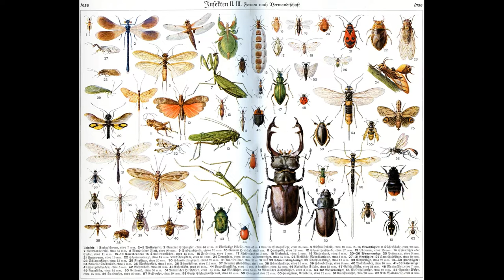Useful and harmful insects at cropfield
Here is the insect commonly found in the cropfield and the name of the insect is listed below ;
Useful insects -
1. Eastern honeybee
2. Southern yellow jacket
3. Red bull assassian bug
4. Twin spot centurion
5. Blue banded bee
6.Slender skimmer
7. Common thread waisted wasp
8. Robber flies
9. Lemon pansy
10. Oblong winged katydid
11. Northern warrior wasp
12. Mantits

Now here comes harmful insects -
1. Short horned grasshopper
2. Giant agave bug
3. Milkweed leaf bettles
4. Polka - dot wasp moth
5. Small milkweed bug
6. Orange sharpshooter
7. Broad - headed bugs
8. Rubber root borer
9. Black stink bug
10. Leaf footed bug
11. Dogbane beetles
12. Walker cicada
13. Spotted beetles